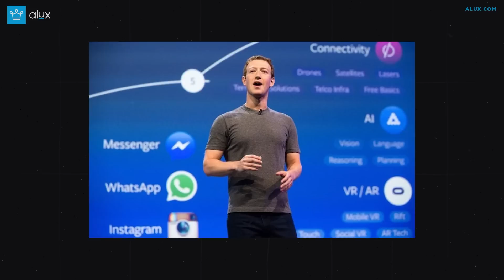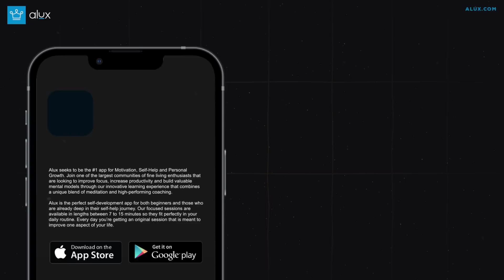15 Deals That Made Billionaires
They say that if you want to go fast, you should go alone.

But if you want to go far, you should pick great partners to share the journey with.

00:00 - Intro
00:21 - Bill Gates and Paul Allen
01:39 - Larry Page and Sergey Brin
02:57 - Steve Jobs, Steve Wozniak, and Ronald Wayne
04:14 - Larry Ellison, Bob Miner, and Ed Oates
05:23 - Henry Ford and Alexander Y. Malcomson
06:31 - Bill Hewlett and Dave Packard
07:44 - Evan Spiegel and Bobby Murphy
08:56 - Jerry Yang and David Filo
10:01 - Mike Lazaridis and Douglas Fregin
11:03 - Brian Chesky, Joe Gebbia, and Nathan Blecharczyk
12:11 - Pierre Omidyar and Jeff Skoll
13:21 - Jan Koum and Brian Acton
14:24 - Chad Hurley, Steve Chen, and Jawed Karim
15:38 - Andrew Houston and Arash Ferdowsi
16:42 - Daniel Ek and Martin Lorentzon